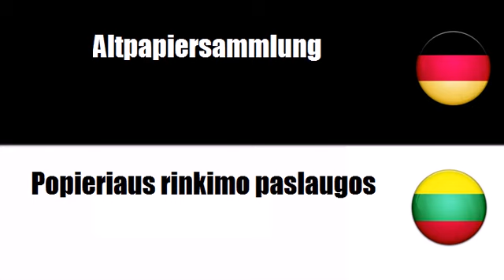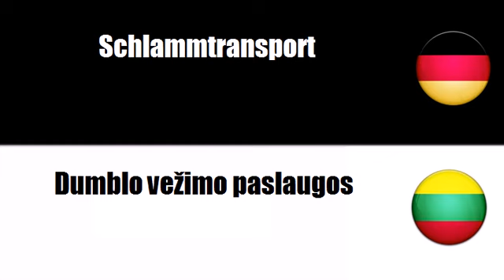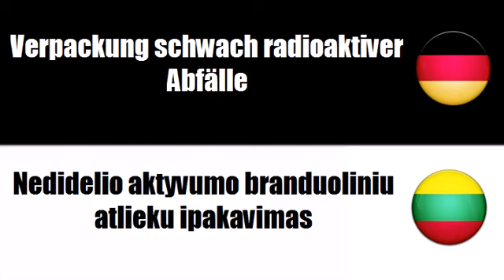Deutsch + Litauisch = Su atliekomis susijusios paslaugos